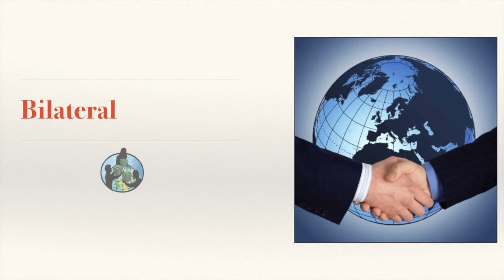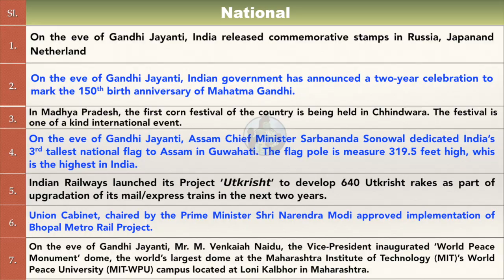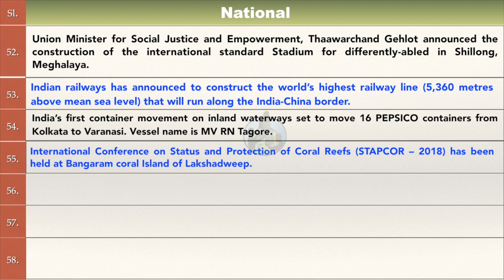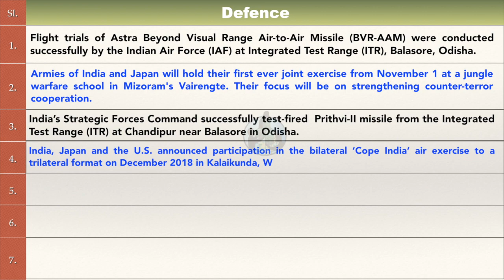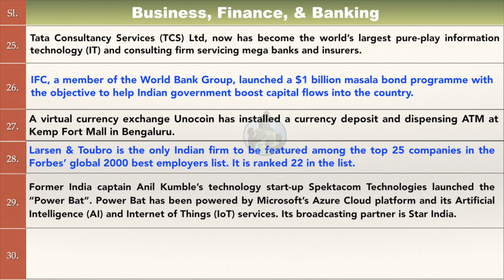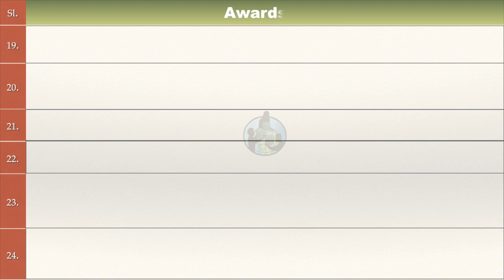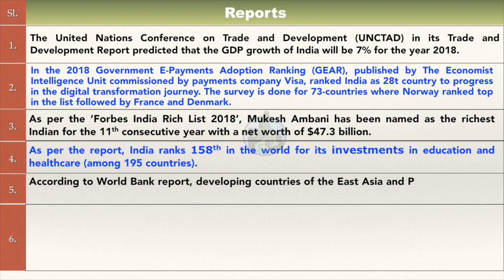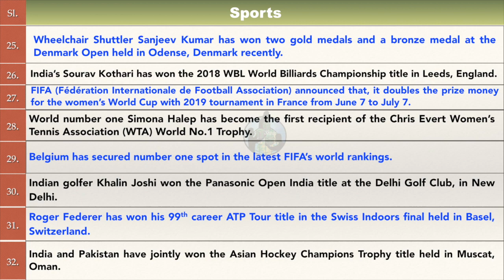CURRENT AFFAIRS OCTOBER 2018 HIGHLIGHTS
This video illustrates the major highlights of current affairs of October 2018 months in brief.